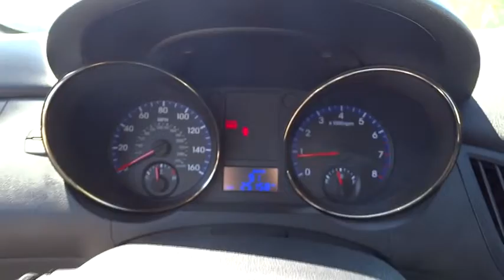2011 Hyundai Genesis Coupe Orange County, Irvine, Laguna Niguel, Newport Beach, Mission Vi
2011 Hyundai Genesis Coupe
2011 Hyundai Genesis Coupe R-Spec - Stock#: 31644A - VIN#: KMHHT6KDXBU054345

Hyundai Certified. Dare to compare! These miles are NOT a mistake! Are you interested in a truly wonderful car? Then take a look at this good-looking 2011 Hyundai Genesis Coupe. Want to save some money? Get the NEW look for the used price on this one owner vehicle. Previous owner purchased it brand new and it still looks like the day it rolled off the lot! Hyundai Certified Pre-Owned means you not only get the reassurance of up to a 10yr/100,000 mile limited powertrain warranty, but also a 150-point inspection/reconditioning, 24/7 roadside assistance, trip-interruption services, rental car benefits, and a complete CARFAX vehicle history report.